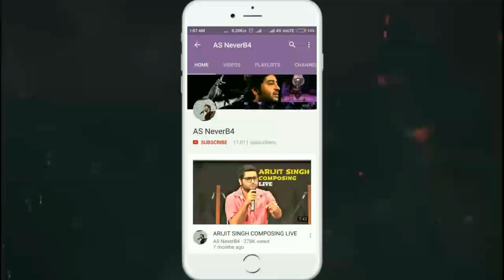National anthem by Arijit Singh LIVE | Jana Gana mana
jana gana mana in Arijit Singh Voice